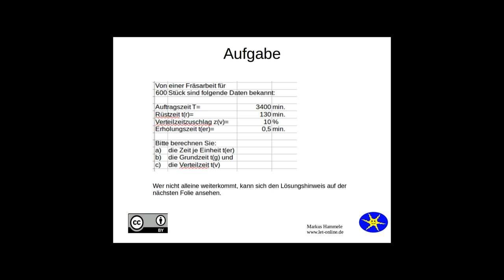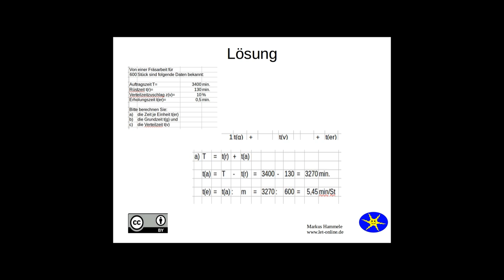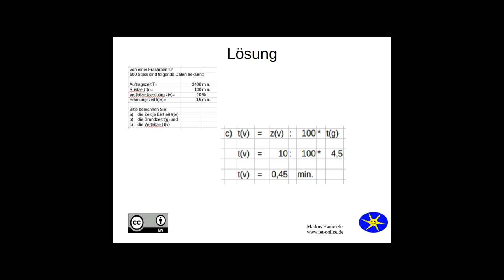Auftragszeit1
Eine Aufgabe zum Thema Auftragszeit